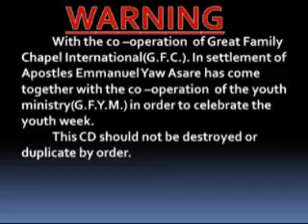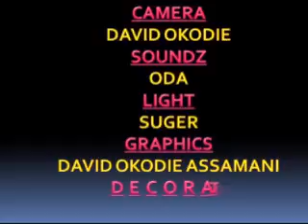Great Family Youth Dance Ministration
its all about christ